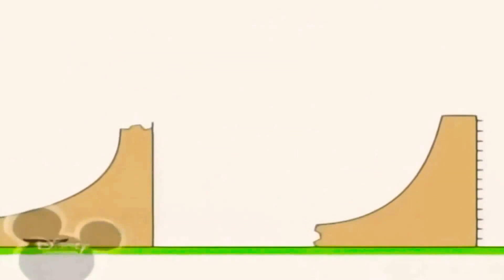10 лютого 2021 р.